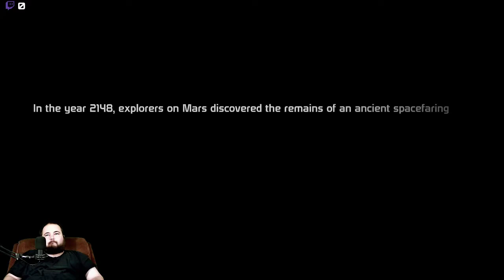Mass Effect (PC) - Part 1 - (Streamed 12-23-20)